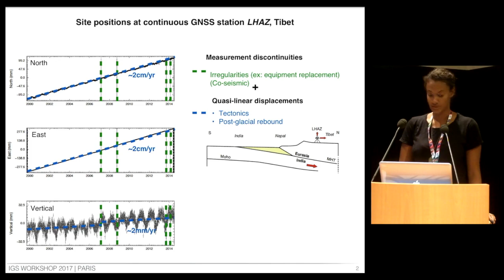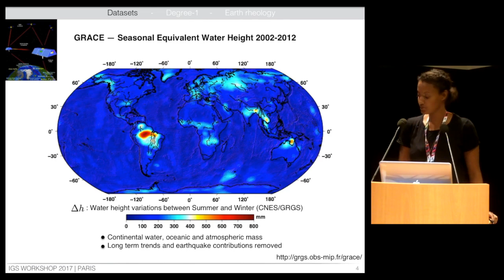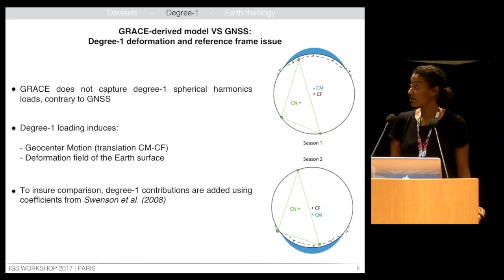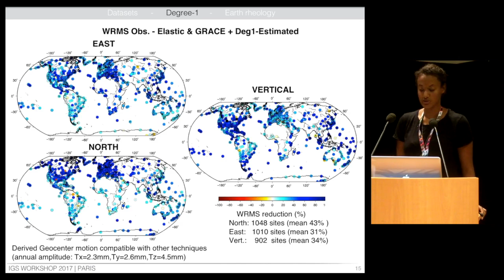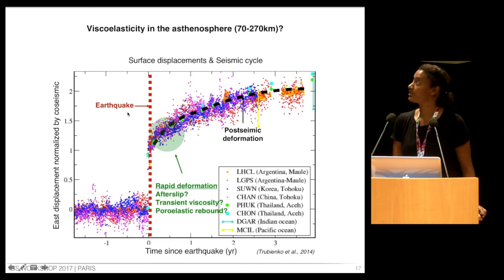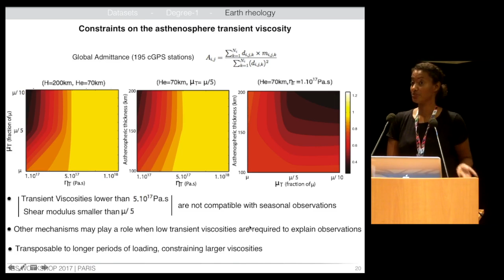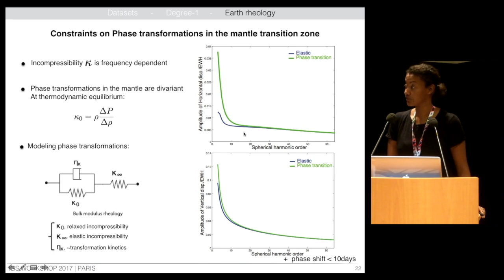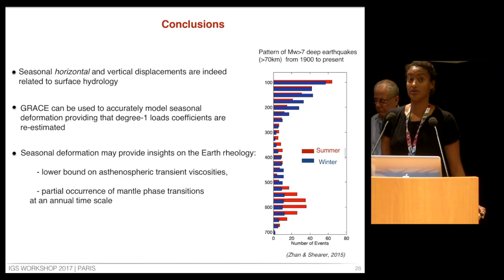W2017 PY09 04 Chanard